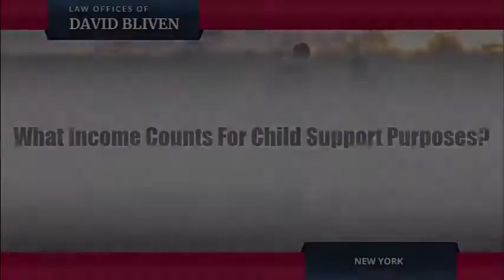What Income Counts For Child Support Purposes?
It depends on all the income one earns.